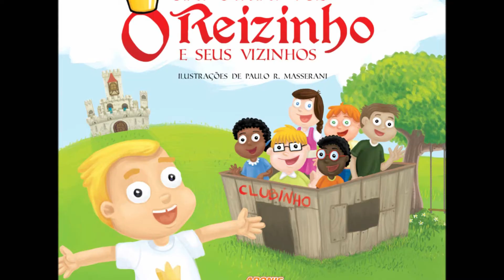Com a palavra, o escritor: Luciene Tognetta (Convivência ética na escola)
A escritora Luciene Regina Paulino Tognetta, membro do GEPEM (Grupo de Estudos e Pesquisas em Educação Moral - Unesp/Unicamp), fala sobre os livros da Coleção Falando de Sentimentos e do projeto Convivência ética na escola.